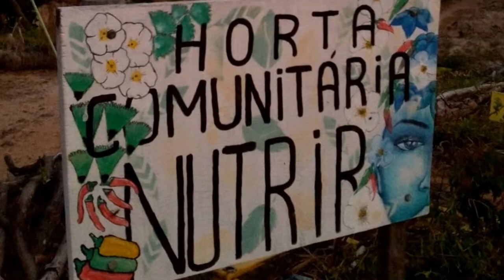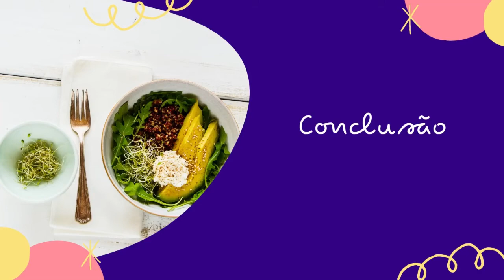Por que proibir o consumo de carne de caça não prevenirá outras pandemias?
Além de não resolver o problema de saúde pública global, banir a carne de caça pode gerar problemas de segurança alimentar e nutricional.

Esses e outros assuntos são discutidos neste artigo publicado pela Dra. Michelle Jacob, pelo Dr. Ulysses Paulino de Albuquerque e pela Dra. Ivanilda Feitosa em 2020 na revista “Public Health Nutrition”.